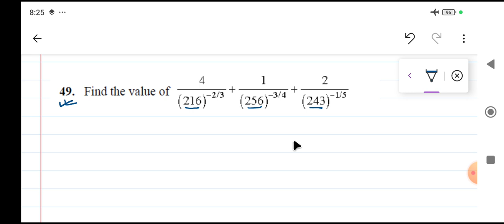Class 9th Math Ch-1 Long Answer Type (5 marks) Q49 Support Material Solution Number System.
Looking for detailed solutions for Class 9th Math Chapter-1 Long Answer (5 marks) Support Material related to the Number System? You're in the right place! In this video, we dive deep into solving challenging math problems that will help you ace your exams. Our step-by approach and clear explanations will ensure that you grasp the concepts thoroughly. Don't let math intimidate you anymore watch this video and boost your confidence in solving long-answer questions on the Number System.